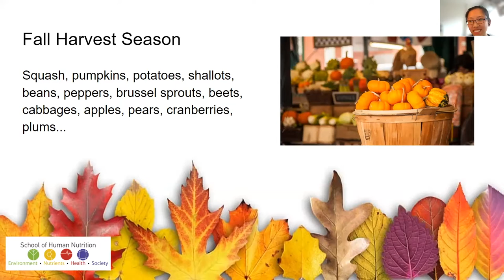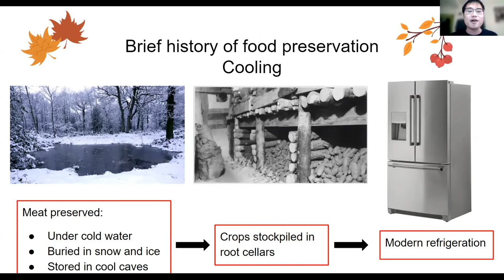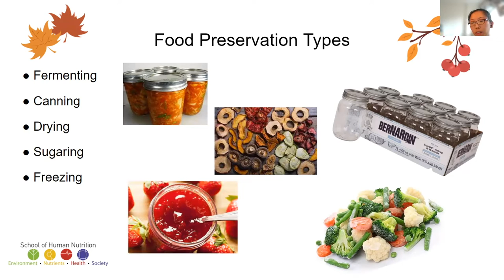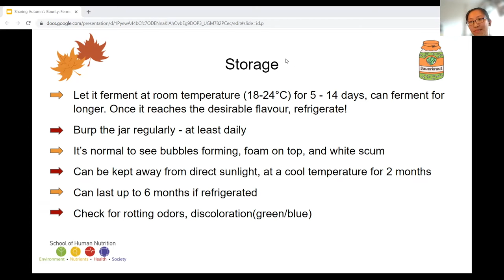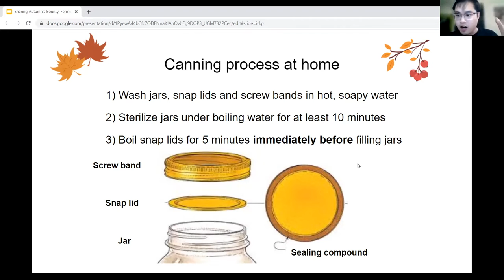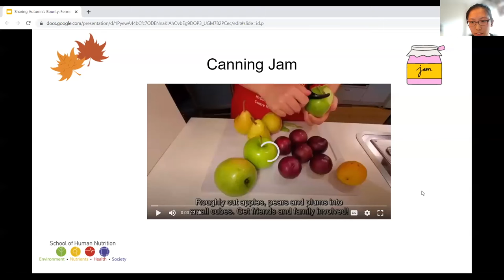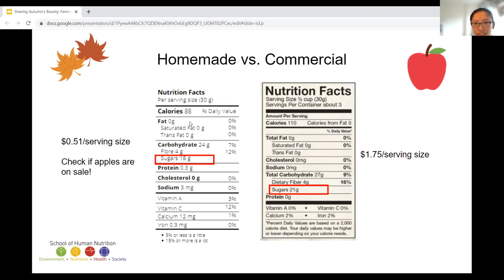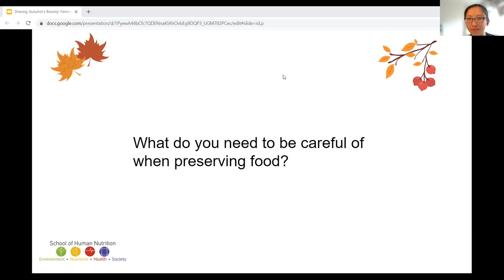Sharing Autumn's Bounty: Preserving the Flavours of Fall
Are you wondering how to make the most of Autumn’s bounty for your pocket, health, and for the planet? The ICCSQ is here to help! You are invited to (virtually) attend a three-part interactive nutrition workshops with live cooking demonstrations and plenty of tips. Under the supervision Of Mary Hendrickson MSc, RD, the workshops are being delivered by Timothy Leung and Zhiping Li, two 4th year dietetics students at McGill University. Each of our workshops will feature at least one main dish recipe demonstration.